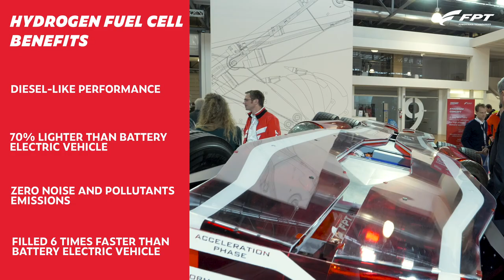Tech Day Global 2018 - Hydrogen fuel cell